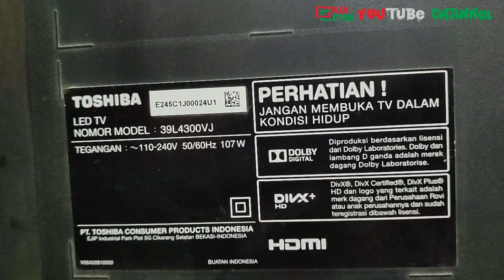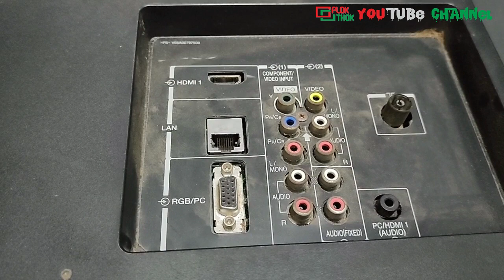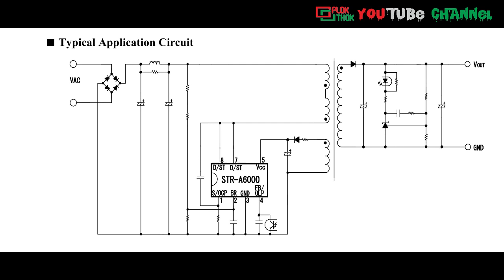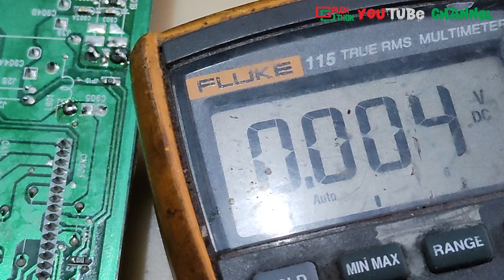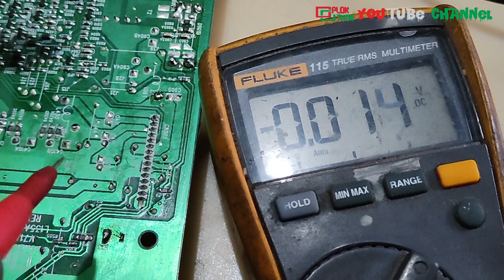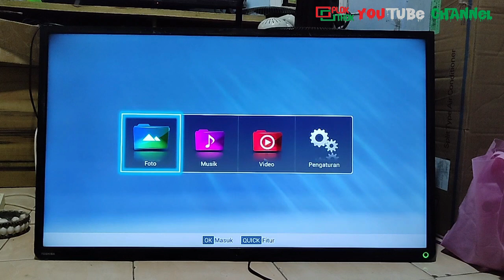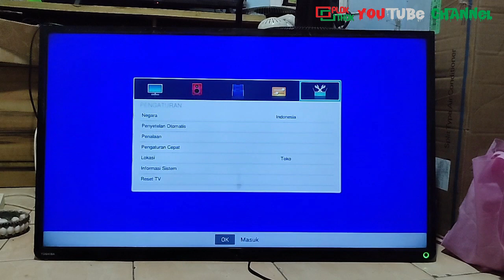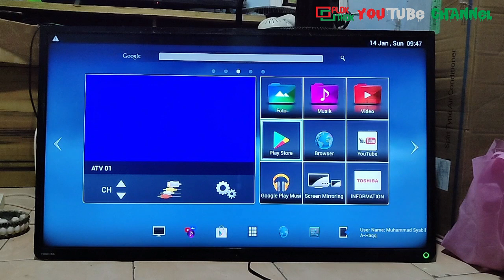Smart tv LED TOSHIBA 39 INCH, type 39L4300VJ MATI TOTAL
Berikut tutorial perbaikan tv LED Smart tv TOSHIBA 39 INCH, type 39L4300VJ MATI TOTAL, simak videonya hingga akhir dan jangan di SKIP2 agar tidak gagal faham, @mroplok-othok2888